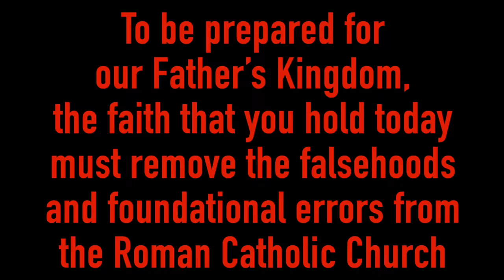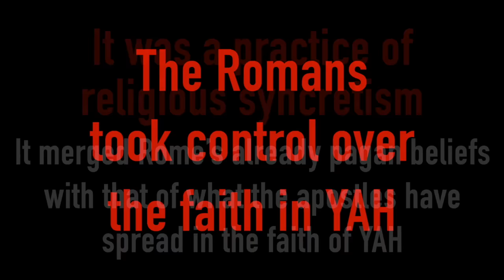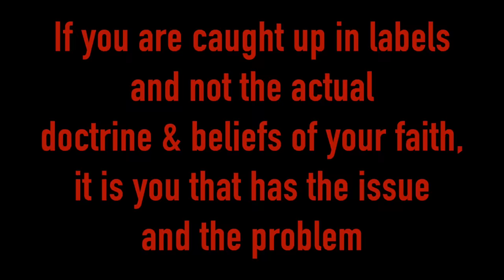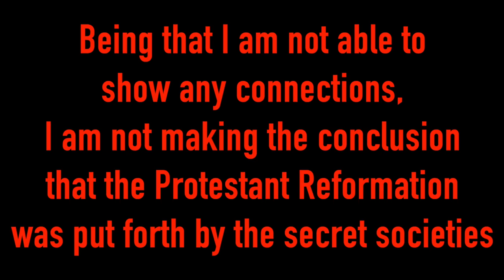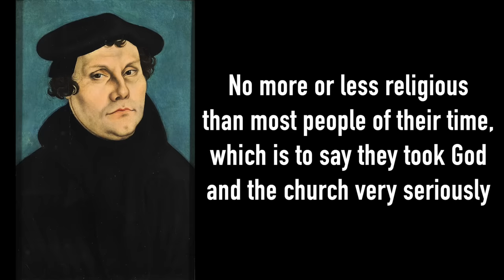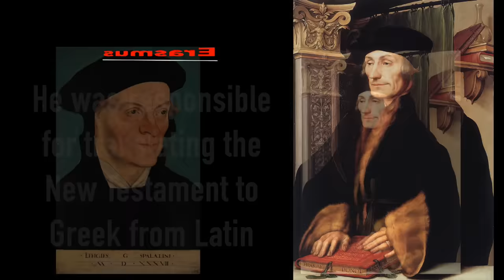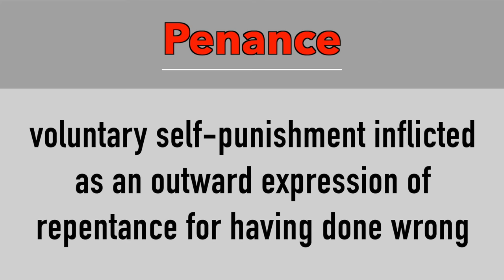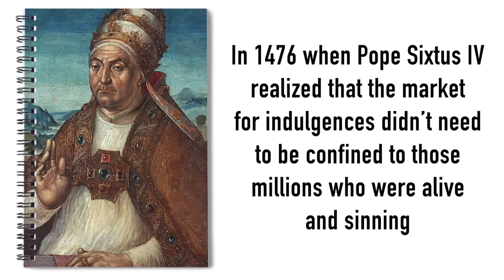THE HIJACKERS OF THE BIBLE (PT. 3): THE PROTESTANT REFORMATION - IT STARTS WITH MARTIN LUTHER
00:00 - Intro
05:00 - Let’s Begin
10:08 - Protestant Reformation
14:03 - Luther & the Renaissance
17:00 - Martin Luther known for
18:10 - World Changing during Luther’s time
19:44 - Martin Luther history
21:29 - Humanism
23:05 - How Luther Became a monk
24:21 - Don’t ignore Luther’s foundation
25:19 - Luther life as a monk
27:00 - Indulgences
29:06 - Treasury of Merit
30:30 - The Church sells Indulgences
33:25 - Medici’s & Indulgences
34:28 - Back to Indulgences
35:50 - Conclusion